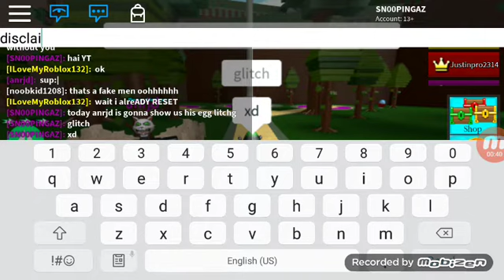Egg Speed Glitch| Build A Boat For Treasure ROBLOX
His video(check upload date, he uploaded it waayyyyy before liege did so dont say he steal)